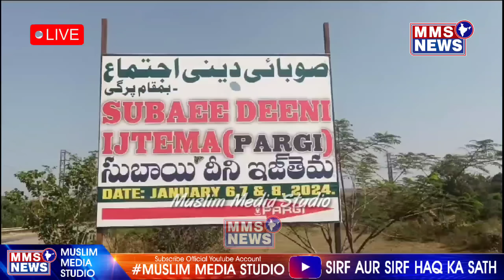Pargi Me Tablighi Ijtema Me 6 Lakh Se Ziyada Logon Ne Ki Shirkat | Pargi Ijtema Update | Pargi Video